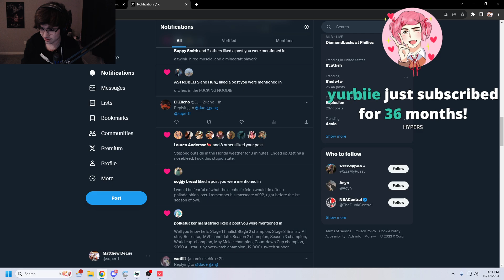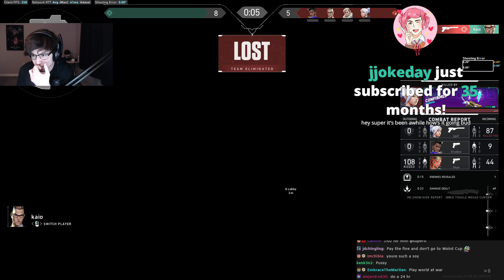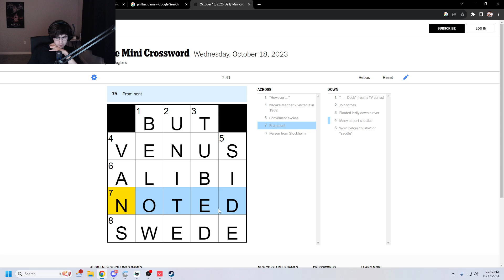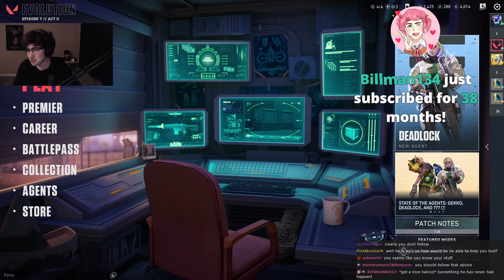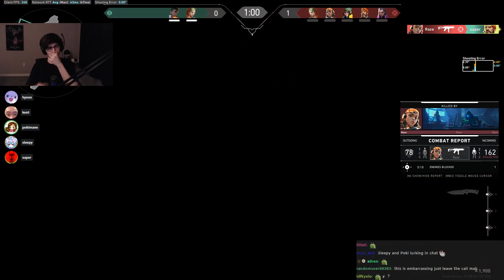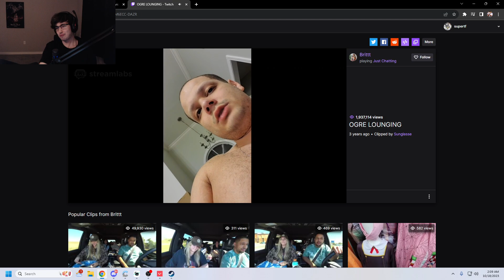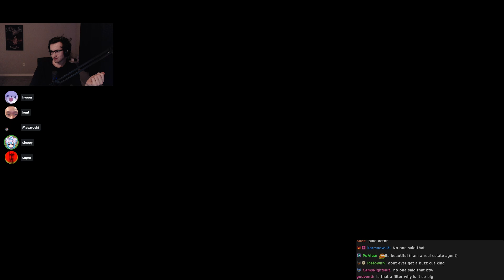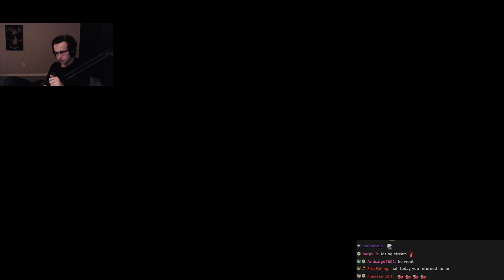October 18, 2023 - expertly crafted and masterful performances flawlessly executed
0:00 VALORANT ALL STREAM POGGGGGG